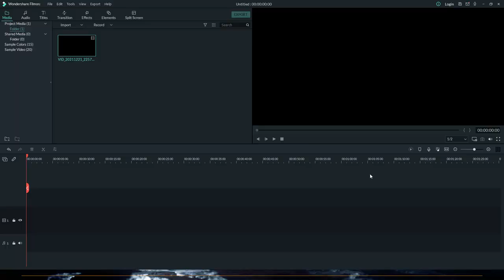Thunder Tier One GamePlay Intro